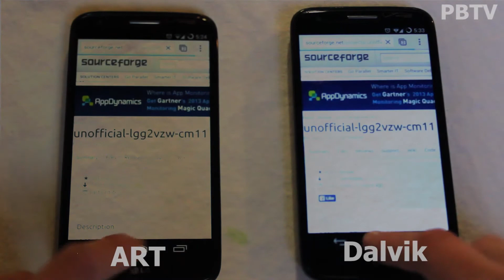Understanding : ART vs Dalvik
With ART being the new run-time for the future of Android, I thought it would be useful to know how exactly it works. Enjoy!

Credit : Signal by OVERWERK.

Follow me on various social media! (You'll find me most on G+)

Facebook: Would you like one?